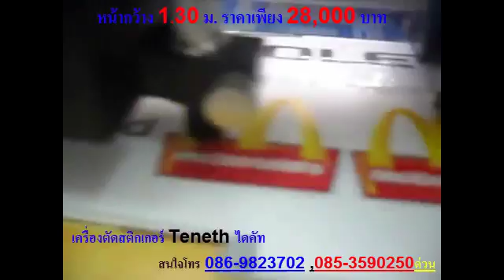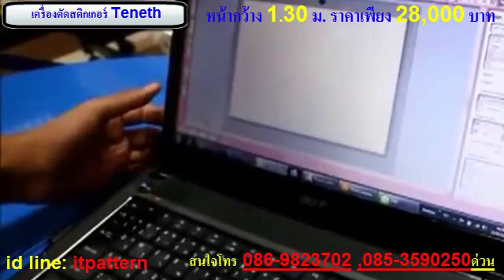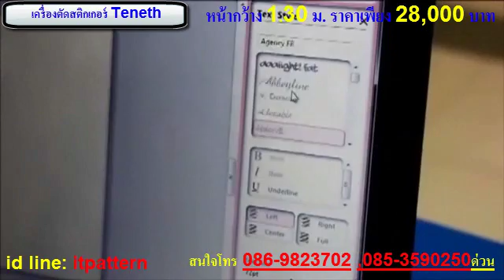เครื่องตัด เฟล็คด้วยเครื่องตัดสติ๊กเกอร์ Teneth